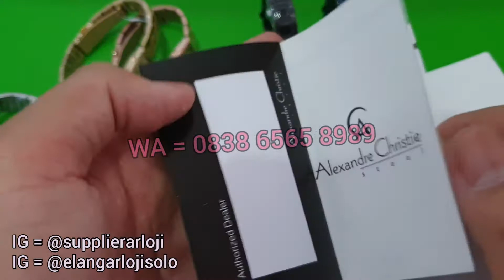AC 2456 : REVIEW JAM TANGAN ALEXANDRE CHRISTIE CEWEK TERBARU (2020)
REVIEW DAN DETAIL JAM TANGAN AC 2456 CEWEK TERBARU.

Belanja Online?

Playstore :
ELANG ARLOJI

Just contact =
ELANG ARLOJI
Jl. Kebangkitan Nasional No 34
Solo 57141